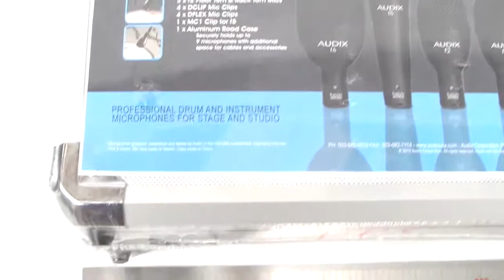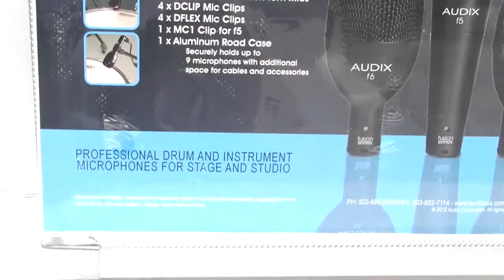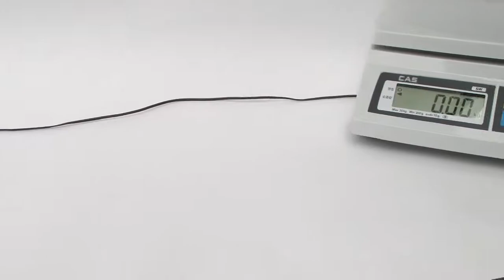[Review]Audix Fp5 In Microphones For Music Professionals. Shop With Confidence.